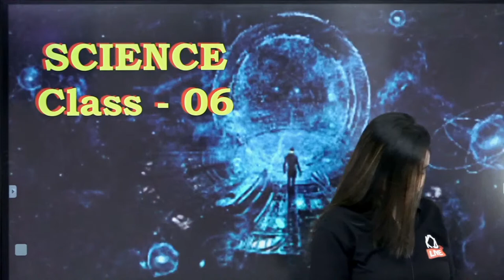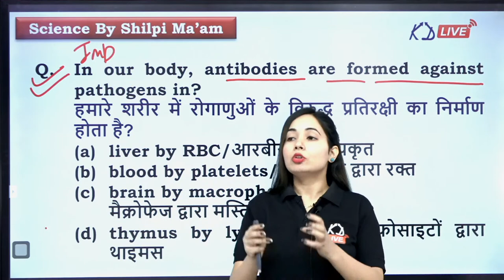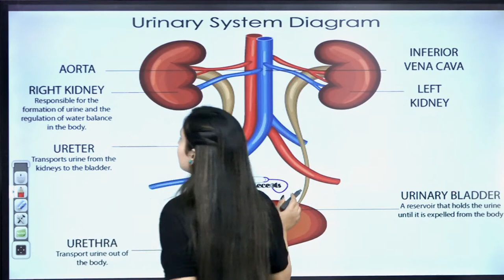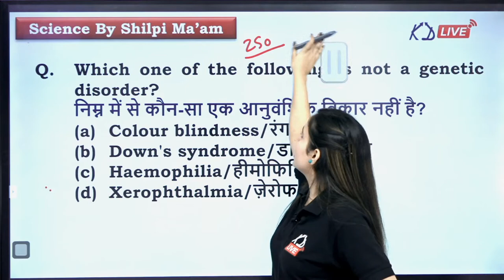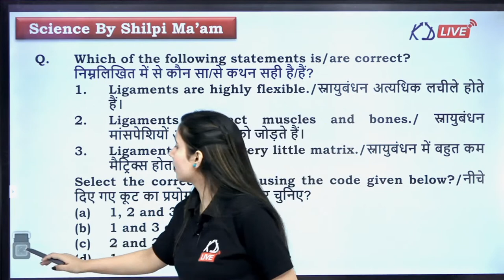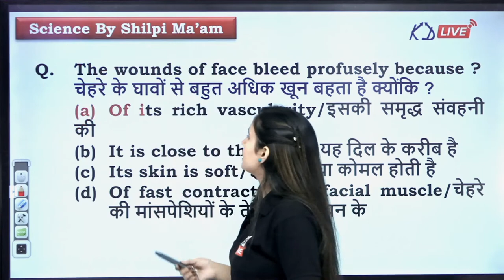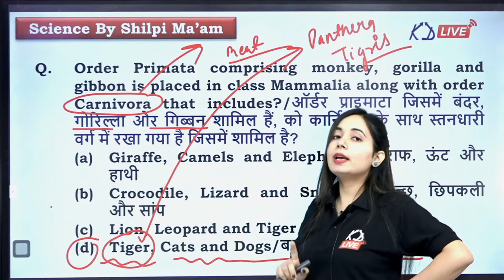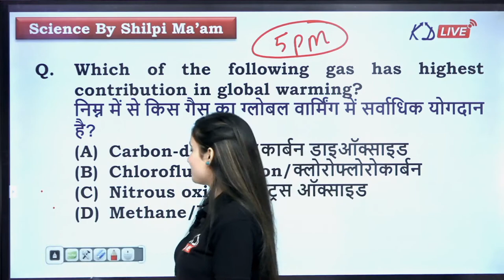सभी NCERT का ज्ञान | SCIENCE के 1000 प्रश्नों का महासंग्राम एक जगह | For All Exams | By Shilpi Ma'am